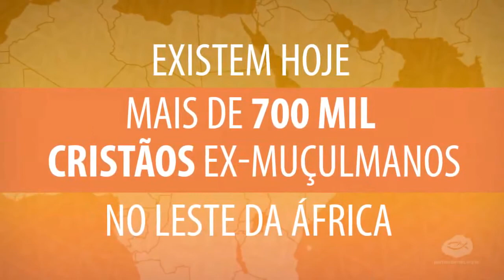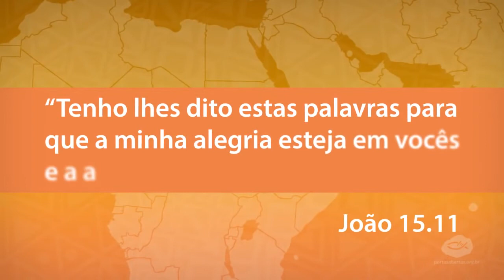DIP 2017 - Juntos pela África -11 de Junho - Dia de Oração Pela Igreja Perseguida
DOMINGO DA IGREJA PERSEGUIDA (DIP) 2017 - Perder a vida para ganhar a Cristo.
Awel, cristão ex-muçulmano, enfrentou a perseguição por deixar o islamismo para seguir a Jesus. Apesar das adversidades, sua alegria foi restaurada pelo cuidado de Deus e de muitos irmãos. A Portas Abertas convida você a interceder conosco pela Igreja Perseguida na África. Cadastre sua igreja e participe do DIP (Domingo da Igreja Perseguida) no dia 11 de junho.